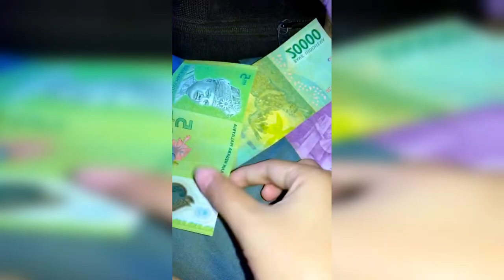This woman ironed the money but it melted, it turned out that the money was made of plastic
money

moneygram
money
money heist
money order near me
money order alexandria va
money order frederick md
money order
moneyball
moneybagg yo
moneygram near me

money clip
money
money gun
prop money
money counter
money organizer for cash
money soap
money safe
money box
money belt

money converter
moneygram
western union money transfer
cnn money
zelle money transfer
unclaimed money
money heist
money market rates
ria money transfer
msn money

moneybagg yo
money man
money
money so big
money lisa
money rain
money don't jiggle jiggle
money trees kendrick lamar
money heist
money inthe bank 2022
moneybagg yo type beat
money so big instrumental

money
money is coined by order of the
money is coined by the order of the
money or education which is better in form of deba
money printing rules
money on club pienguin but i dont want to work to

money
monkeypox
money heist
money laundering
money supply
money heist: korea – joint economic area
money in the bank ladder match
money in the bank (2022)
moneyball (film)
money market fund

money
moneysmart
money laundering
money plant
moneygram
money heist korean
money changer
money138
money 18
money exchange rates
money market funds
money icon

money clips
news

news
news today
newsnation
newsela
news google
newsweek
news 4 dc
news on 6
news channel 5
newseum

yesterday's news cat litter
newsboy hats for men
newspaper frame
newsboy hats for women
newspaper
newsboy hat
news
newsprint paper
fresh news cat litter
newsboy cap

yahoo news
google news
fox news
cnn breaking news
bbc news
fox news breaking news
abc news
nbc news
msn news
newsmax

newsen
news
news live
news today
news24 live
news nation
newscapepro
news live malayalam
news bloopers
news live today
news24
news or something future
newsboys
newshour

new
new york sports teams
new start new beginning in latin
new york teams
new car sales tax in new mexico
new yorks biggest city

news
news aggregator
newspaper
news international phone hacking scandal
news of the world (album)
news corporation
newsweek
news of the world
news broadcasting
newsnation

news
news today
news uk
newsnow liverpool
newspaper
news india
newsnow everton
news singapore
newslink
newspaper bangla
newsweek
news.google com/news

newton moroccan shag area rug
newport storage nightstand
newton geometric
new zealand wool rugs
newair
new york
newage pro
newborn
iron
iron age
iron man
iron gate
iron giant
irony
iron maiden
iron age rockville
iron chef
iron rich foods
iron mountain
iron
ironing board
curling iron
cast iron skillets
iron supplement
flat iron
soldering iron
iron on patches
iron flask
ironing board cover and pad

iron man
iron maiden
iron rich foods
iron deficiency symptoms
lodge cast iron
jeremy irons
foods high in iron
big iron
iron lung
iron supplements

iron lung
iron man
iron maiden
ironmouse
iron giant multiversus
iron giant
iron man black sabbath
iron man 4
ironic alanis morissette
ironheart
iron man death
iron farm minecraft 1.19 bedrock

iron ring with iron clamp
iron ore is reduced to iron by a reaction with
iron and oxygen gas react to form iron iii oxide
iron filings is a compound
iron rusts is a chemical change
iron oxide formula

iron
iron maiden
iron man
iron chef
iron man (2008 film)
iron man 3
ironman triathlon
iron man 2
iron dome
iron ore

iron mountain
iron man
iron maiden
iron4d
iron ore price
ironmongery
iron chef
ironically
ironmouse
ironforge pro
iron order
ironwood

iron bed
ironing board
cast iron cookware
wrought iron beds
giselle iron bed
wrought iron patio furniture
iron
ironing boards
iron beds
wrought iron chairs
tips
tip calculator
tips
tippys tacos
tippi hedren
tipper gore
tipped cow
tip nails
tipsy
tipsy meaning
tips procedure

nail tips
q tips
apple pencil tips
airpods pro ear tips
tips
tipsy elves
tips for acrylic nails set
tipsy toss
tips for rolling papers
tipsy elves hawaiian shirts for men

tipsport
tips procedure
tipsy elves
word tips
beef tips recipe
linus tech tips
putting tips
interview tips
tipsy bartender
beef tips

tipsy bartender
tips
tipsy
tipsy j-kwon
tips and tricks
tipster
tipsy bartender jungle juice
tips from the er
tips for freshman in high school
tips &amp tricks
tips for multiversus
tipsy chloe and halle
tips canva hashtag
tipsy j-kwon dirty

tips of how to win the lottery
tips for microwave ovens
tips for creating academic documents
tips and guidelines to resume writing
tips for talking to a girl
tips and ideas for a good captain speech you are d

tips
tips industries
tipster
tipsy (song)
tipstaff
tipsy elves
tipsport arena (prague)
tips & tricks (magazine)
tipsuda thavaramara
tipsy s.2

tips
tipsy
tipsy88
tips synonym
tips meaning
tips icon
tipsy tavern
tips bonds
tips手术
tips app
tipsnaps
tipster

backsplash tile
tiffany style lamps
tile
tiffany table lamps
floor tiles
wall tile
tiffany floor lamp
peel and stick tiles
kitchen backsplash tile
peel and stick floor tiles